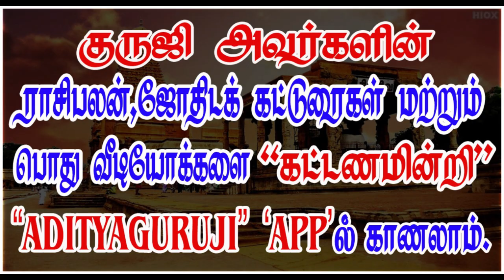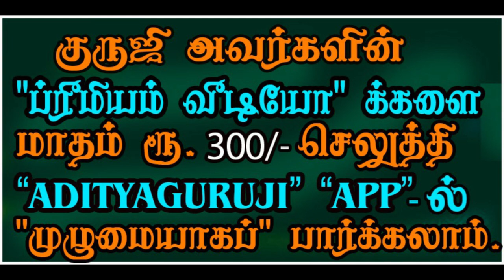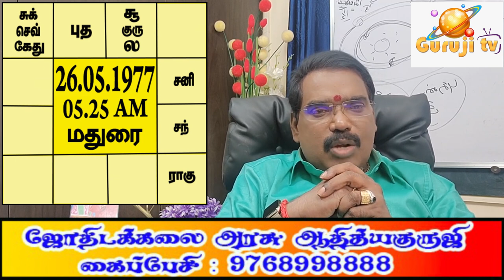Income Tax Officer - வருமான வரி அதிகாரி (IRS) ஜாதக விளக்கம்.- TRAILER - 403#astrologeradityaguruji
வருமான வரி அதிகாரி ஆவதற்கு எப்படிப்பட்ட கிரக நிலைகளோடு ஜாதகம் அமைந்திருக்க வேண்டும்?குருஜியின் சுபத்துவ பாபத்துவ சூட்சுமவலு விளக்கம்.குருஜியின் கட்டண வீடியோ...PREMIUM VIDEOS - 403